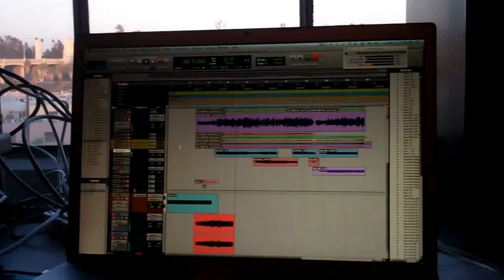Paul tracking bass for Sturgeon.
Paul tracking in Los Angeles for the new Sturgeon album.  FiSH!

Sturgeonband.com
Facebook.com/sturgeonband